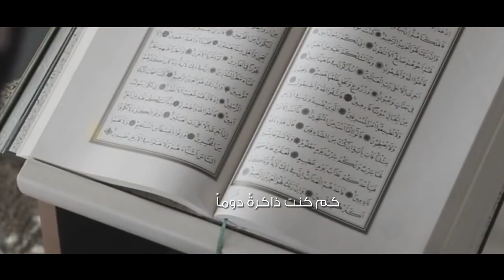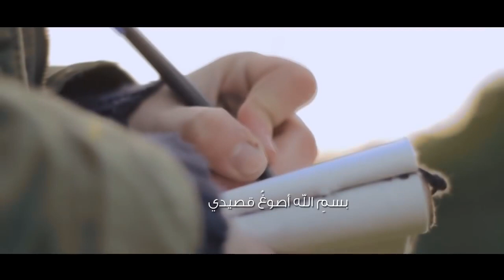مرثية رحلتِ # كلمات ليلى اللحيدان# أداء المنشد عبدالله المهداوي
رحم الله منشدنا الكبير عبدالله المهداوي وجعله في الفردوس الاعلى من الجنة ووالدينا وجميع المسلمين وجعل ماقدمه من مواعظ النشيد ذخرًا له يارب  هو يرثي واليوم يرثى الله المستعان